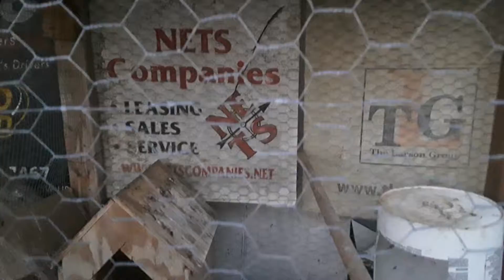se fueron los últimos kikis